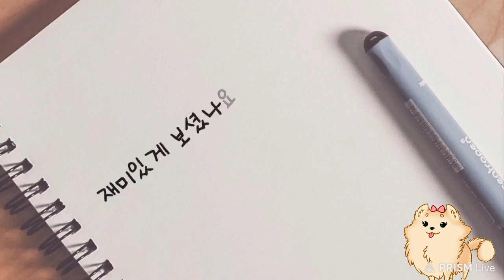더울때가고싶은곳 눈으로보고 힐링하세요 아름다운자연도함께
필리핀 팔라완이란 섬에 있는 엘니도란 곳입니다